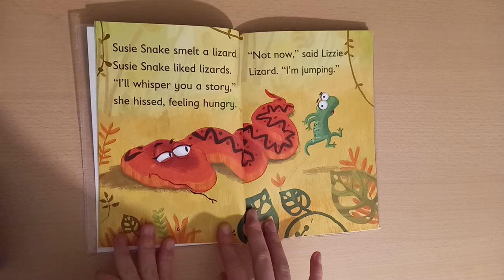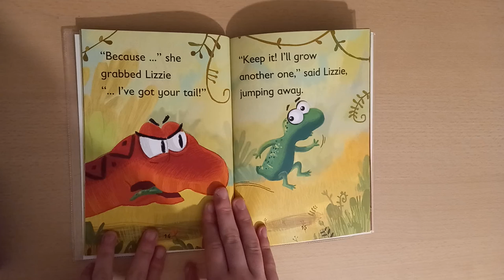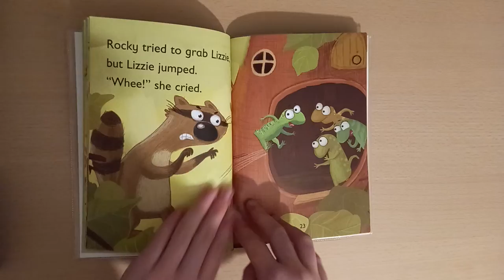lizzie lizard's long jump - picture book - English, school, bed-time reading by Bunny Books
a short story about a determined lizard